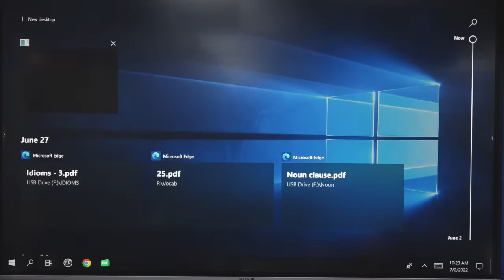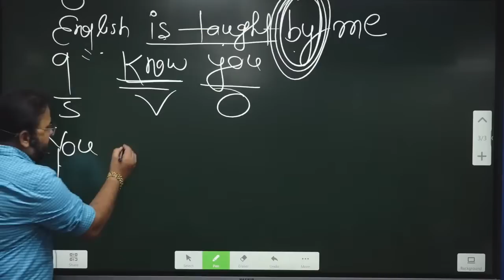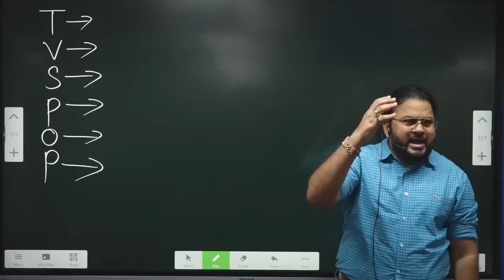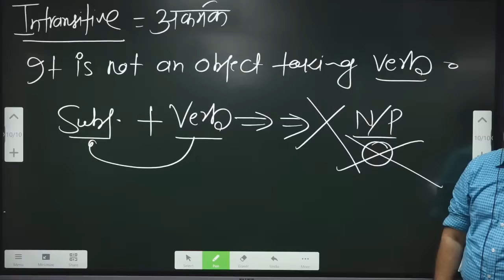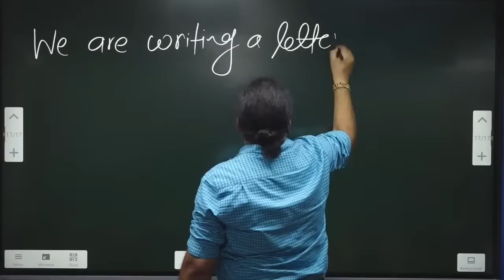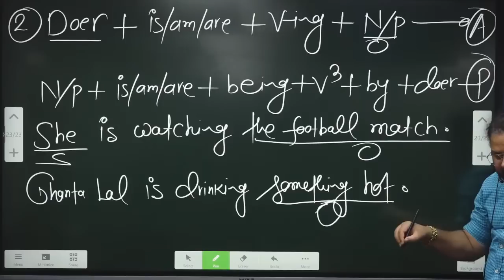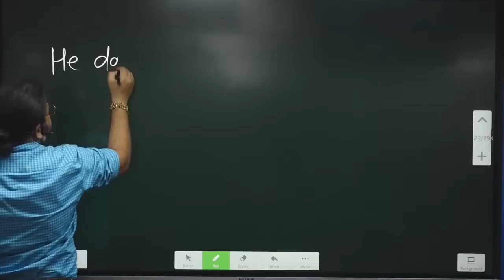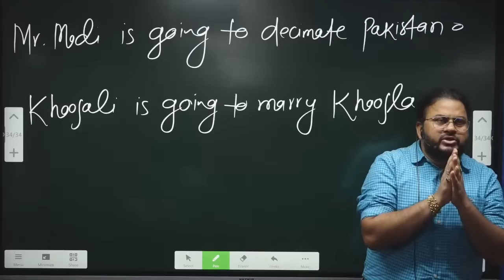VOICE ( CLASS-1) The Most Important Class for Mains CGL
Join Our Official Telegram Channel for latest updates

► Christopher Phoenix provides :
►English Grammar
► Objective English
► English Test Series for SSC CGL CPO and other competitive exams
► English Translation
► Doubt Class

► Address :
Head Office-
204, 2nd Floor, Jaina House, Commercial Complex, Dr. Mukherjee Nagar